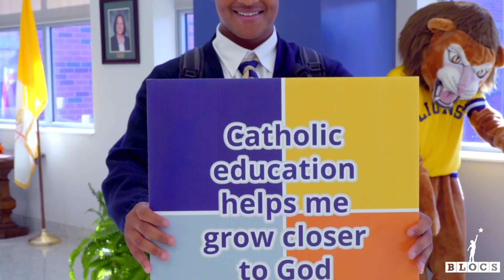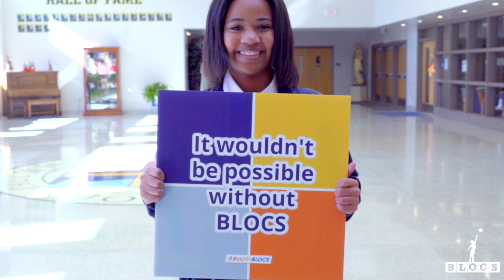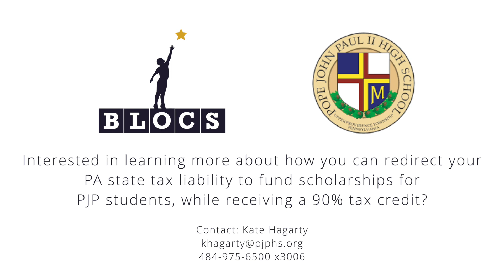Tax Credit Scholarships for Pope John Paul II Students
You can redirect your PA tax liability to fund scholarships for PJP students who need them, while receiving a 90% tax credit.